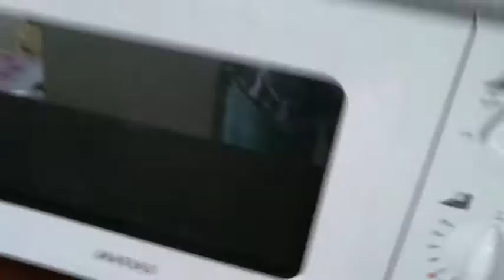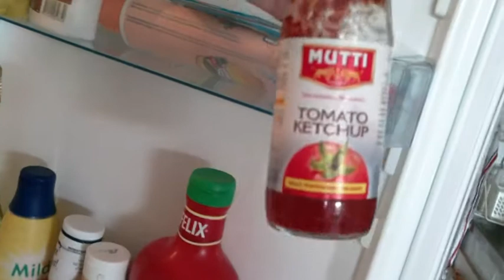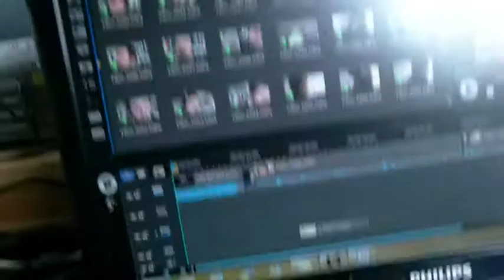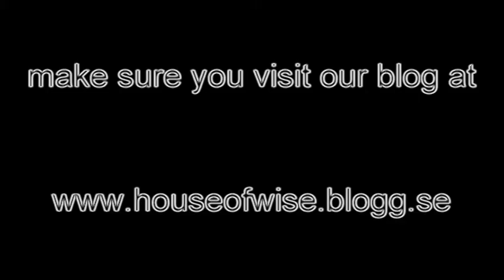LOVE DRUGS AND OTHER ISSUES (Day #149 - 6th of September)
Be honest YouTube, do you need those magic pills to get get your thumbs up?